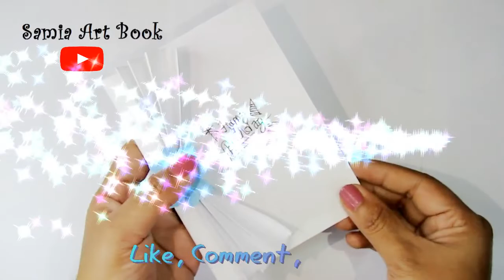Easy Beautiful Birthday Card কাগজের ক্র্যাফট বানানো 🥰 কাগজের তৈরি জিনিস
birthdaycardideas birthdaypopupcard Newyearcard BithdaycardIn this video ,I will show you How to make A Greeting card/Beautiful handmade greeting card Ideas.🌈 Materials - 1. Colouring Hard Papers2. Colour papers3. Glue4. Scissor5. White paperBirthday is a very special day so in this video i have to show you best birthday card 🥰i hope you will make this card 🤩

কাগজের ক্র্যাফট বানানো, কাগজের তৈরি জিনিস কাগজের ফুল💖Paper Flower Tutorial💖কাগজের তৈরি জিনিস💖কাগজের ফুল বানানো💖kagojer ful banano

কাগজের ওয়ালমেট বানানো💖Paper Wall Hangings💖Paper Wallmeat💖কাগজের তৈরি জিনিস💖কাগজের ফুল বানানো

Easy & Beautiful white paper Birthday Card making|DIY Birthday greeting Card|Handmade Birthday card
card#popupbirthdaycard,birthdaygreetingcard,birthdaycardideas,newyearcard,valentinesdaycard,birthdaycard